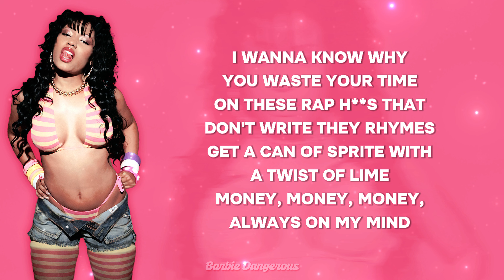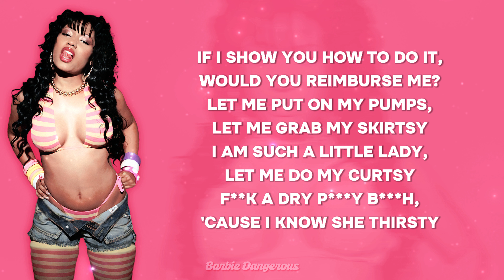Nicki Minaj - Playtime Is Over | Lyrics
This song is from the mixtape Playtime Is Over.

Made by 𝕭𝖆𝖗𝖇𝖎𝖊 𝕯𝖆𝖓𝖌𝖊𝖗𝖔𝖚𝖘 🎀